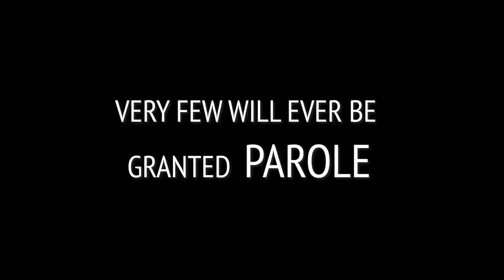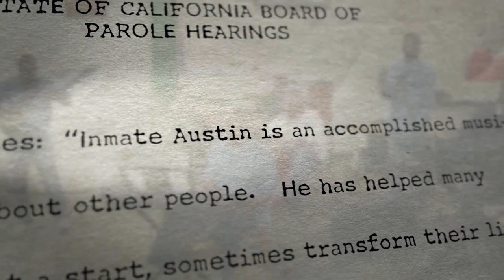life and life trailer